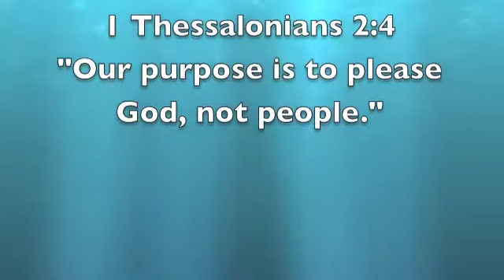Escaping Expectations and Living Secure in Who You Are - Faithful Workouts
This message focuses on our identities, and how we can live from a place of security in who we are!

If you like this video check out and try our faith, fitness & food plan, free!
Our approach to fitness involves positivity, thankfulness, and community. When you workout with Faithful Workouts we hope it feels like you have friends working out with you in your home.  If starting an exercise program is daunting to you, Faithful Workouts is here to help with step-by-step instructions to help you reach your fitness goals. Most workouts include low-impact options with exercise modifications to fit your needs. Whether you’re just starting out or a competitive athlete, if dance is your love or you’d rather stick with weights, our wide variety of exercise routines have something for everyone.

New to Faithful Workouts?
Sign up for our faith, fitness and food plan FREE for 30 days! No credit card needed:
If you’re looking for a fresh start, try our Restart Week – a great place to refresh both body and soul

Looking for the equipment we use?

Remember to like and follow Faithful Workouts for fitness videos, routines, and more:
Twitter (@faithfulworkout)
Instagram (@faithfulworkouts)